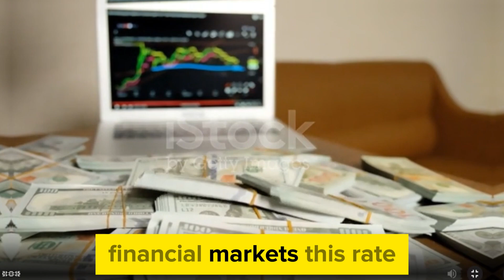IRAQI DINAR ✅ CBI & IMF Announce New Iraqi Dinar Exchange Rate / IQD & USD updates/Iraqi Dinar today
Thank you for choosing IQD DINAR- as your trusted source for Iraqi currency news, updates, and revaluation insights. Let's explore the world of Iraqi dinar together! IRAQI DINAR ✅ CBI & IMF Announce New Iraqi Dinar Exchange Rate / Frank26 Update for All IQD Holders/ RV NEWS/ IQD update/ Dinar & USD info/ Dinar guru/ Iraqi dinar today
- Explore topics such as:

Dinar info
RV news
Dinar update
Currency insider
Dinar rate today
Intelli-nvest
Online faiyaz
Edu matrix
Dinar guru
IQD dinar
Iraqi dinar
Dinar news
IQD
dinar
Iraqi dinar currency exchange rate
investment
stock exchange rate
2024
dinar investor
Iraq politics
currency reinstatement